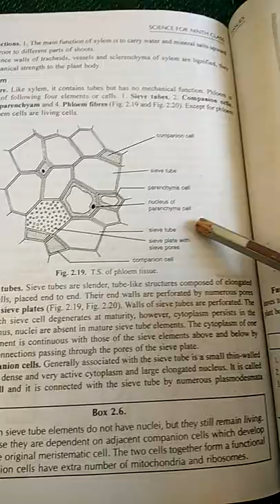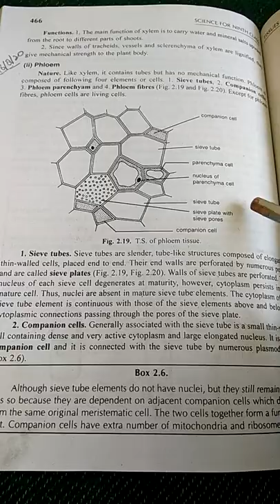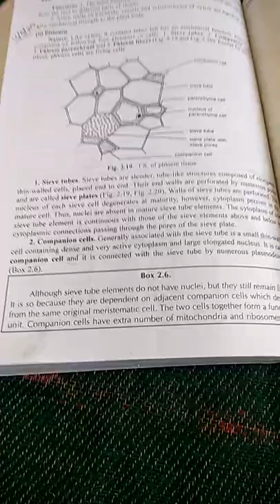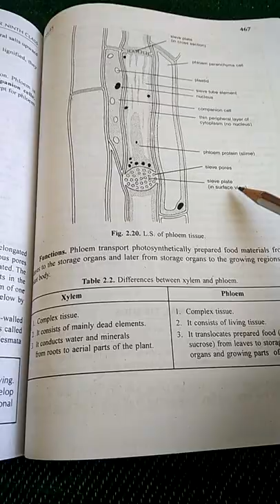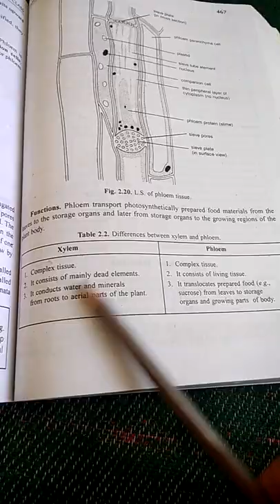17 August 2020